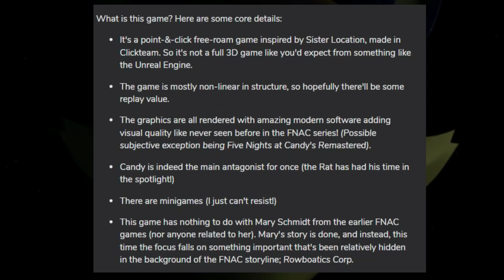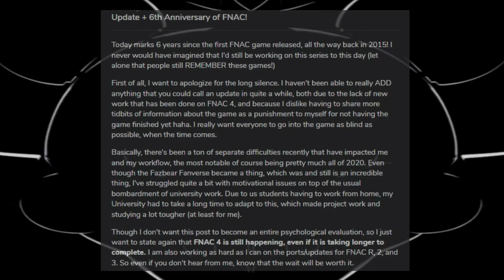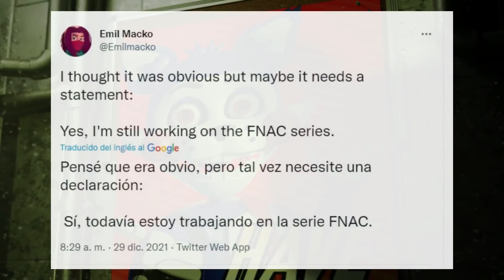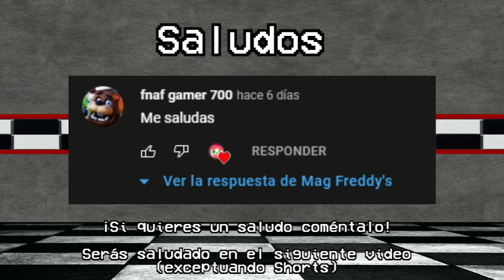Y entonces... ¿Qué pasó con Five Nights at Candy's 4? | Todo lo que sabemos de Fnac 4 | Emil Macko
Este video es para, personas justo tal como yo, le tienen interes a Five Nights at Candy's, y bueno, este a mi parecer es uno de los juegos del Fazbear Fanverse que mas espero, entre estos esta Five Nights at Freddy's Plus y One Night at Flumnty's (Aunque este ya salió)

Sigue a Emil Macko (El creador de Five Nights at Candy's) en Twiteer

De verdad espero a fnac 4 para este 2022, y el mismo caso con Fnaf Plus... aunque Phill se fue. más info

00:00 Bienvenida
00:51 Antecedentes
01:35 1er Comunicado de Emil
02:39 Oficina Revelada
03:00 El enorme silencio
03:18 2do Comunicado de Emil
5:10 Explicando el porque de su tardanza
05:40 Lo ultimo que dijo Emil
05:52 Despedida + Saludos

que paso con fnac 4